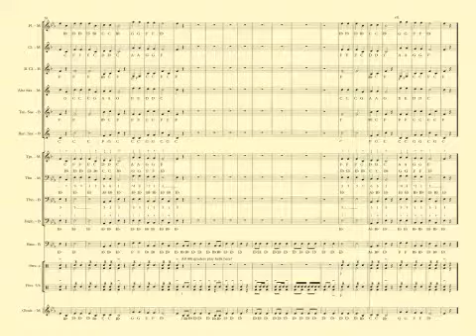LVIS 2021 Mr Fisher Had a band play along